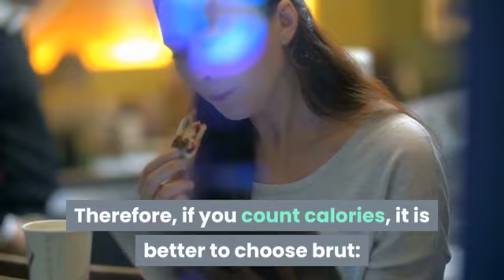CHAMPAGNE REDUCES THE RISK OF STROKES AND CARDIOVASCULAR DISEASE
The positive effects of champagne on the body can be compared to a walk in the fresh air

WHAT YOU CAN NOT EAT AND DRINK with ALCOHOL
WHAT ORGANS SUFFER FROM ALCOHOL AFTER 40
7 things that CAN NOT be put in the MICROWAVE. Never!
HOW TO FEED SKIN IN WINTER - PROTECT FROM DRYNESS ...
TRAINING with an ELASTIC BAND for every day!
HABITS THAT RUIN YOUR LIFE
Women! Never do these 8 things with men
If you have an unpleasant AFTERTASTE in your MOUTH...
DO NOT SLEEP WITH YOUR FEET TO THE DOOR
DO YOU EAT AND GO FOR SPORTS BUT ALL THE KILOS DO ...

Lify Life channel is created to share useful information with the audience. I am not a proffessional, so make sure to consult specialist before trying any medications or home remedies suggested in this channel.